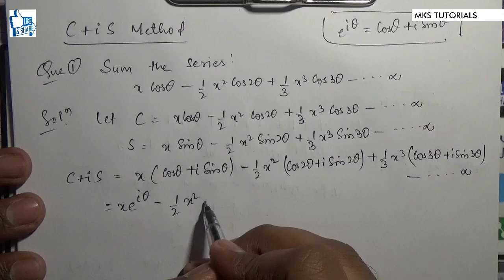22. C+iS Method | Sum the Series | Problem#1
Topics covered under playlist of Complex Number: De-Moivre's Theorem, Roots of a Complex Number, C+iS Method (Sum the Series)